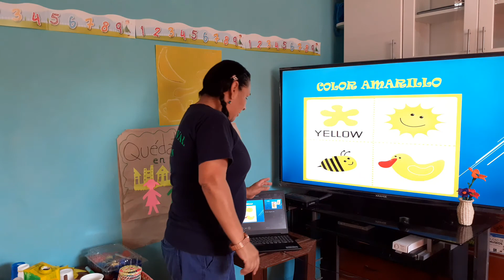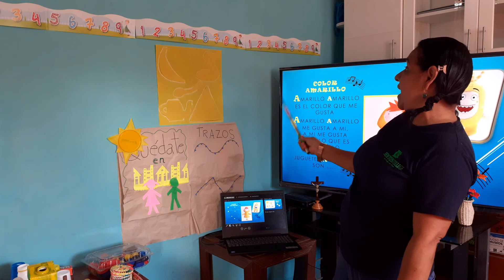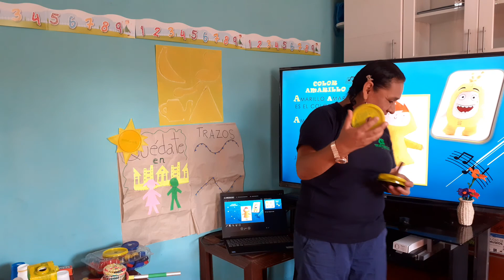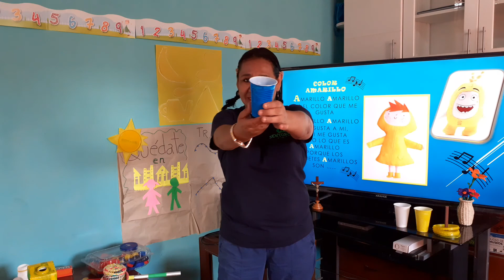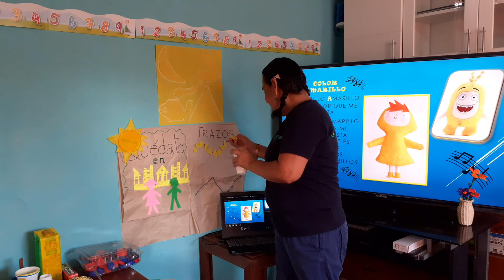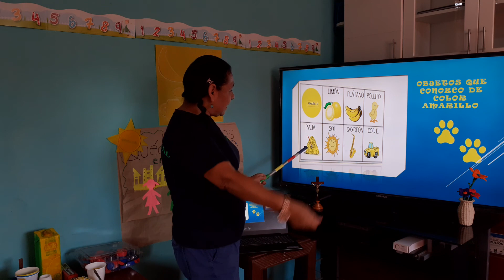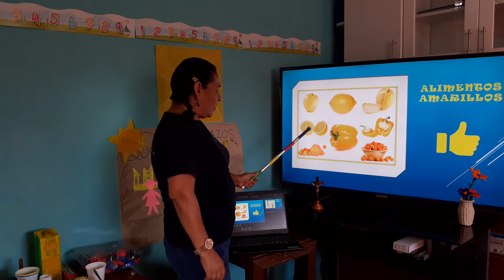Color amarillo 1